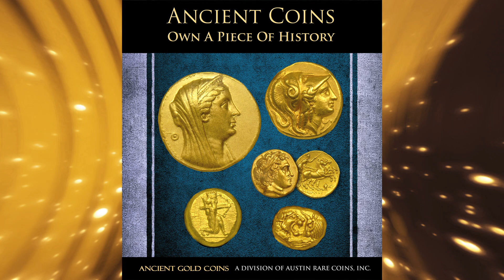Purchase the Absolute Finest Ancient Coins Available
Find out how much an ancient coin is worth with this video.  You can also call a knowledgeable Ancient Coin Advisor at 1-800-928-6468.  They are more than happy to help you with any Ancient Coin questions that you may have.